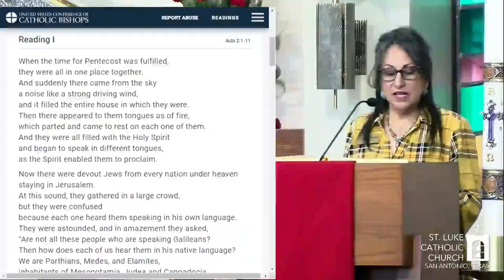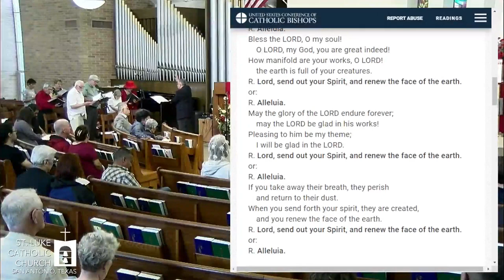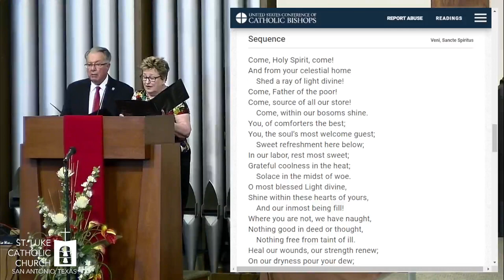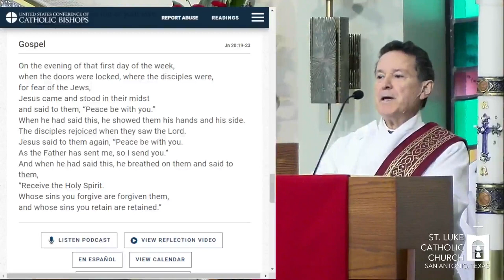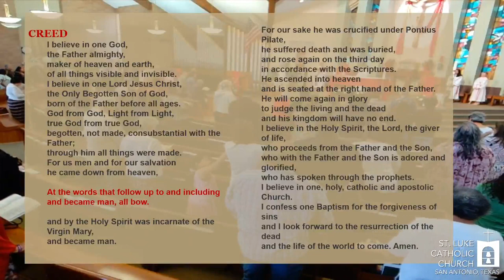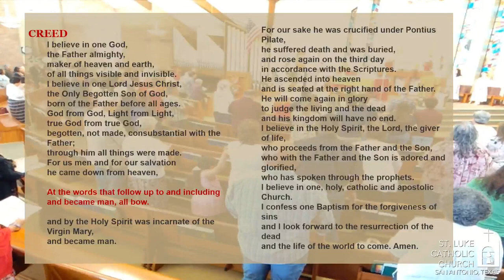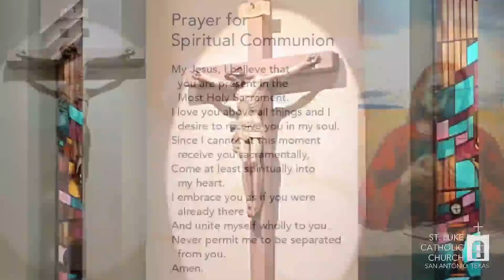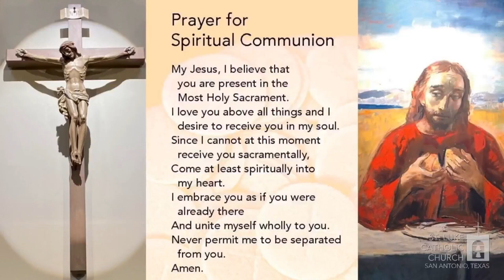Pentecost Sunday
May 28, 2023 12:00 pm Mass
Presider: Fr. Jorge Haro, MSpS

Ways to give:
⁃ By mail: